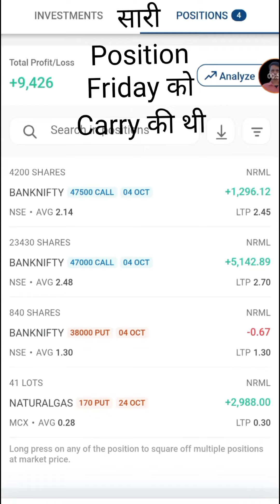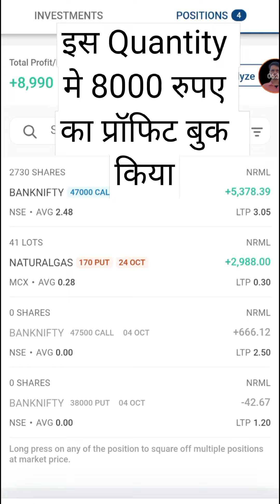Deep OTM trading Strategy || Deep OTM banknifty BTST trading strategy for buying || Ashok Jaipurwala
User name - Ashokjaipurwala
twitter user name - Ashokjaipurwala